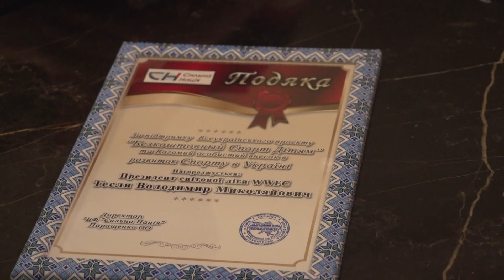Безкоштовний спорт дітям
Всесвітня ліга змішаних єдиноборств WWFC вирішила допомогти дітям, що хочуть займатись бойовими мистецтвами.